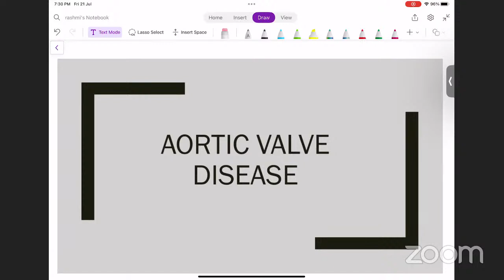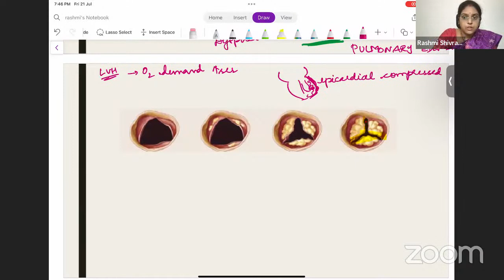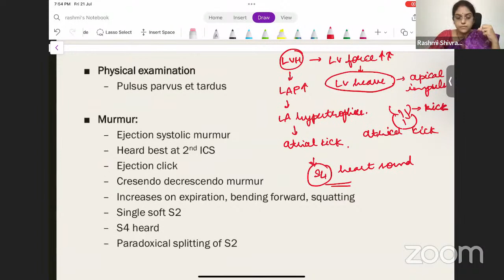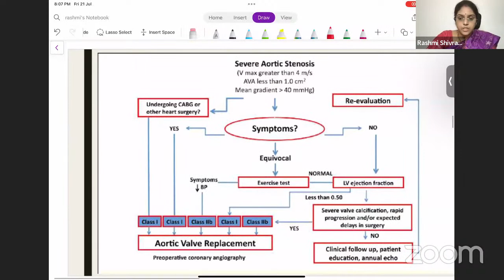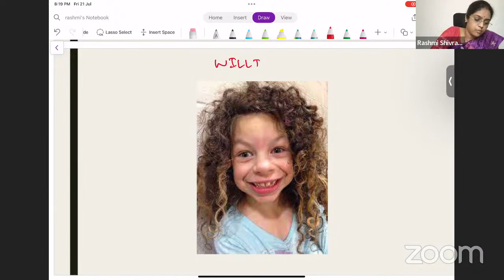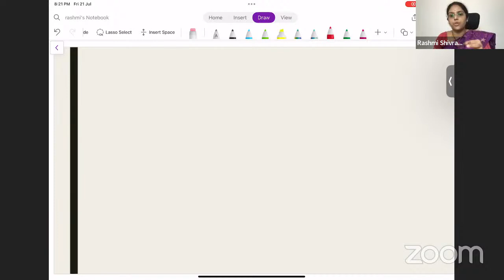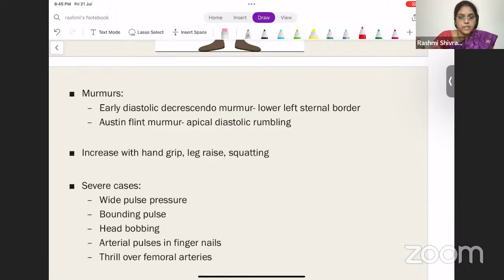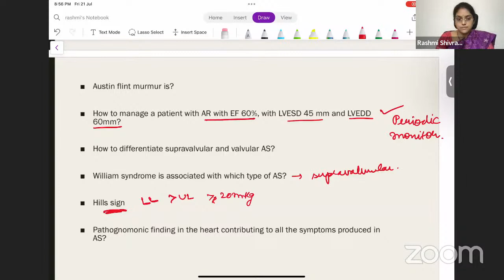Aortic Valvular Disease | Masterclass in Medicine by Dr Rashmi Shivram D.N.B., | MEDUSANE